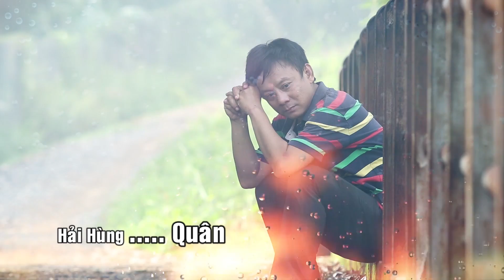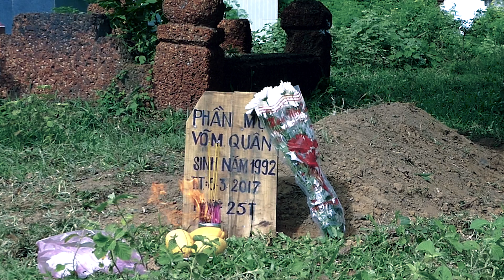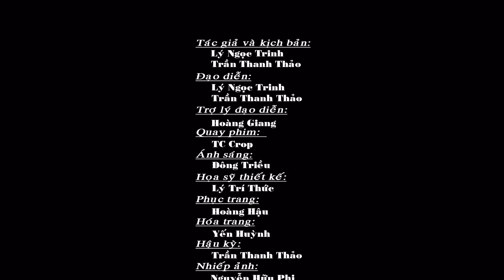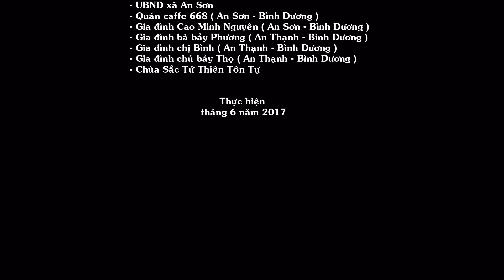Lời Nguyền trên Bến Sông Full HD | Phim Việt Nam 2017 Mới Hay Nhất